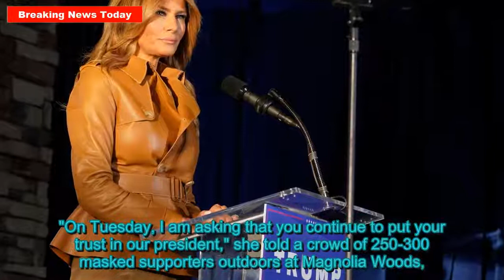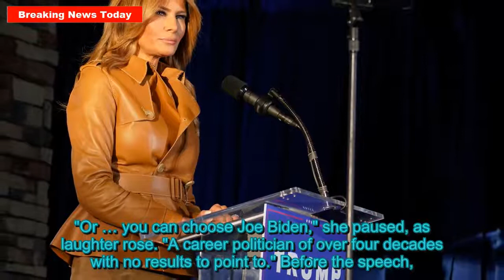First lady Melania Trump rallies North Carolina, praising POTUS and scorning Joe Biden | Breaki...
First lady Melania Trump, in a last dash in her high heels along the campaign tr